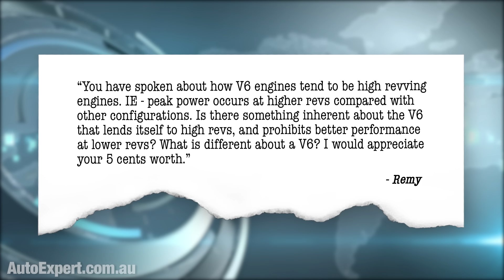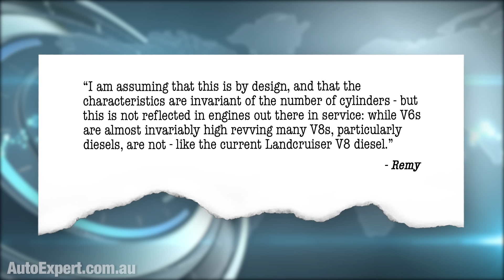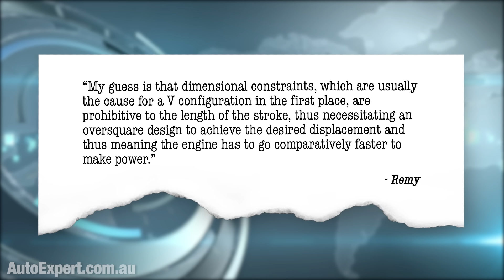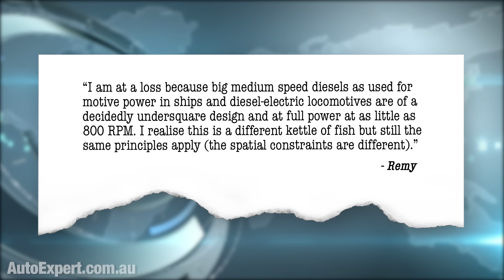Why are most petrol V6 engines so terrible? | Auto Expert John Cadogan